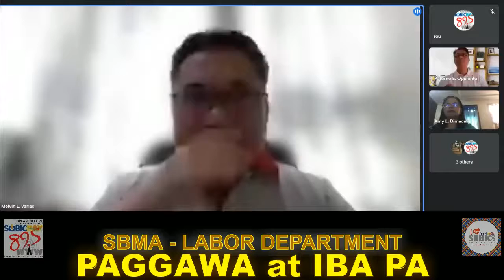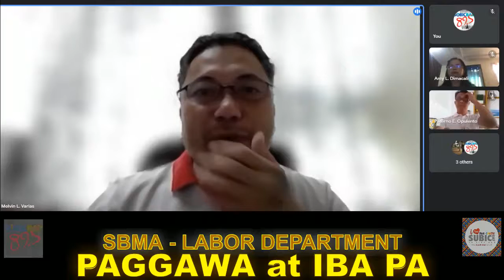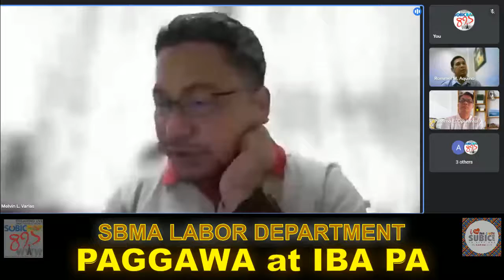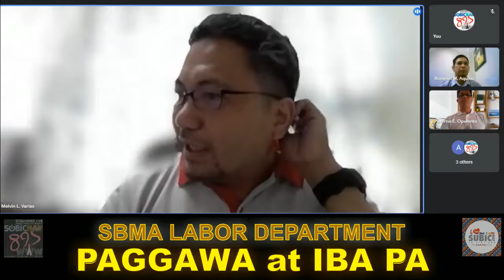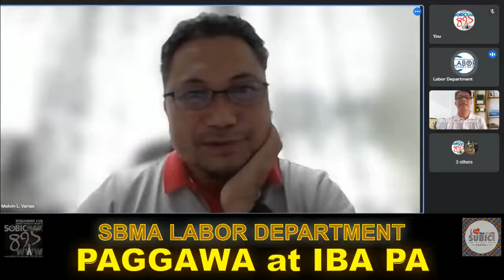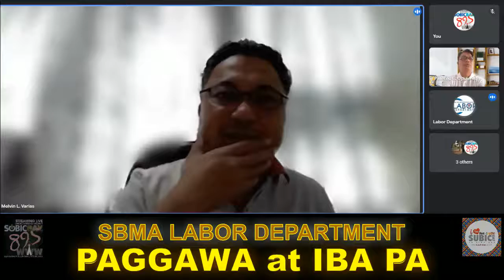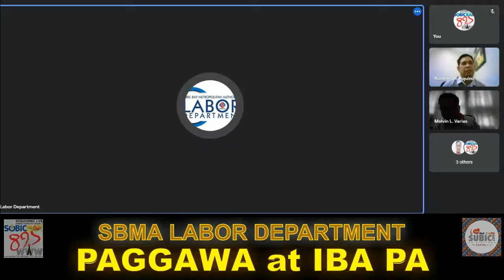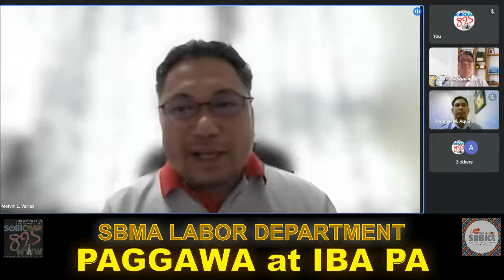PAG GAWA AT IBA PA - SBMA Labor Department Public Service Radio Program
PAG GAWA AT IBA PA - June 23, 2021
SBMA Labor Department Public Service Radio Program with Rommel, Ding, Amy, Cris, Soc & Department Manager Atty. Melvin Luminarias Varias
TOPIC: Alien Employment Permit & SBMA Ecology Center's Recyclables Collection Event 2021
TECHNICAL SIDE:
Ver, Ronald & DJ Tommy G